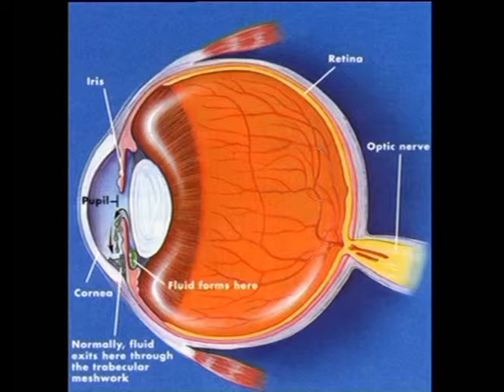اطباء على الهواء Doctors Live_د. محمد عدنان خليفه د.علاء الشلبي مستشفى العيون التخصصي ح5 ج1